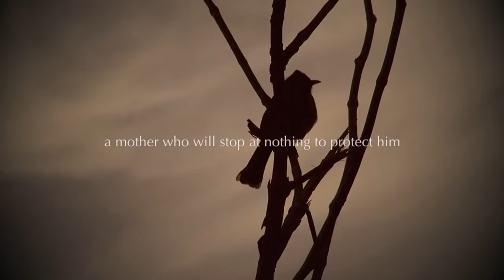Gloaming Trailer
THE GLOAMING
BY KATHERINE LYALL-WATSON
DIRECTED BY CAROLINE DUNPHY

A Belloo Creative, Dead Puppets Society & Christine Johnston collaboration.

The Gloaming is a dystopian fantasy about a mother and son and the power of story to comfort and terrorise.

The mother keeps her son safe and protected by keeping him confined. Their world is a constant retelling and recreation of stories from the one book in the house: a collection of the Brothers Grimm.

Then one day the earth shakes as it’s blasted open. Trees topple and crash. The outside world comes roaring to their hideaway in the guise of a hunter with his dogs, roaming the land for mineral wealth. A battle to the death ensues.

The 2014 creative development of The Gloaming was supported by an Arts Queensland grant and by The Judith Wright Centre of Contemporary Art‘s Fresh Ground program.